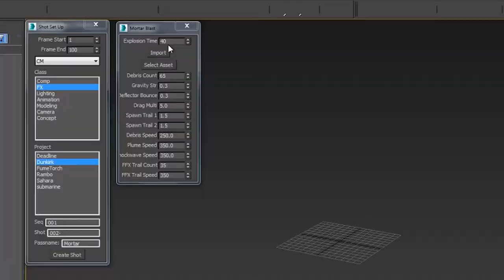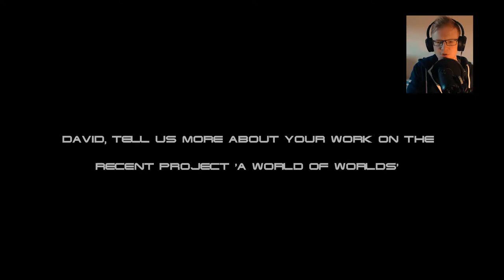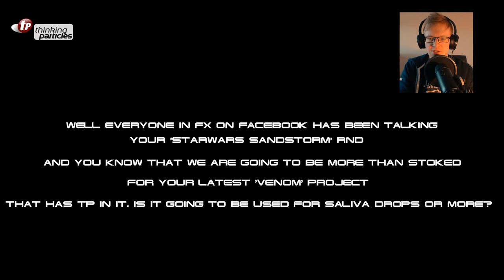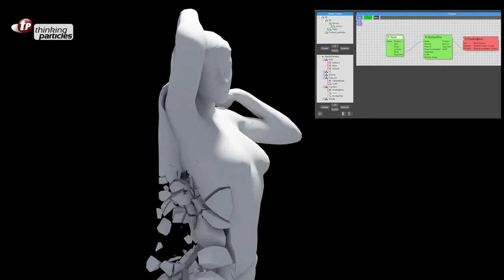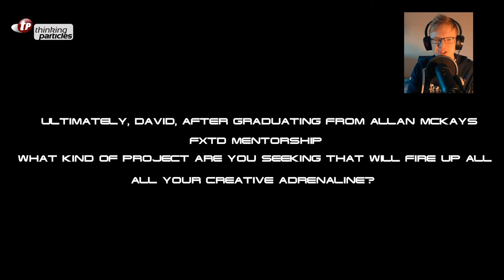David Jennings FXHaveUrSay June Spotlight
David is a rare find from the green hills of North Ireland. I am sure many have seen his fan made Starwars sandstorm FumeFX

Cebas decided to have our June spotlight on David and give you a sneak peek of his upcoming Venom fan FX project using thinkingParticles - tendril and beware there's more than a Venom d-r-o-o-l ! Watch for it by following here at cebas youtube

cebas Visual Technology major flagship software for 3dsmax/3dMax includes 2017 major release finalRender trueHybrid (TM), thinkingParticles, finalToon and PSD-Manager.

Please take some browsing time to view cebas Visual Technology's latest finalRender trueHybrid and the AI-denoiser as well as network licensing two-in-one options.

thinkingParticles drives critical VFX (visual effects) scenes in major motion pictures, television series, games cinematic and commercial marketing projects. Upcoming film FX with thinkingParticles includes
ScanlineVFX's Geostorm, MEG, Justice League and recent release, Guardians of the Galaxy 2.

TV series visual effects, to name a few: EncorVFX DC Comics: Black Lightning, Flash, Luke Cage, Legends of Tomorrow. And some episodes of Game of Thrones,  Shannara Chronicles, Constantine etc.